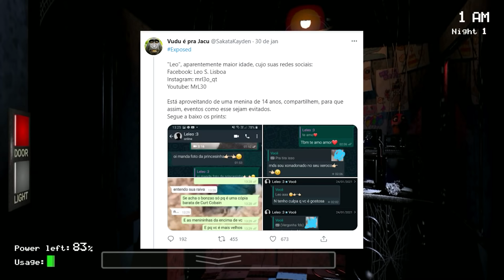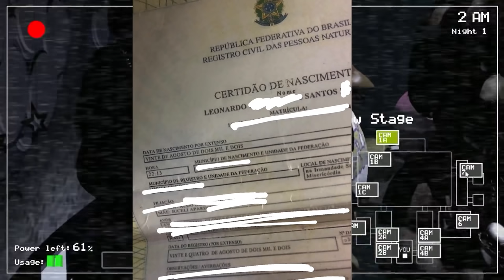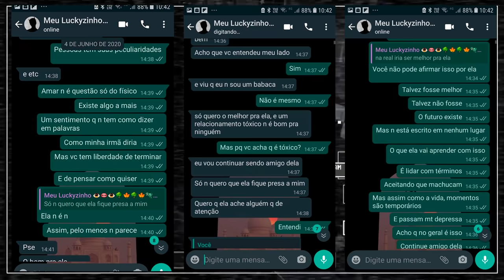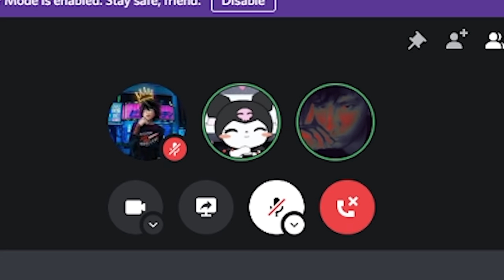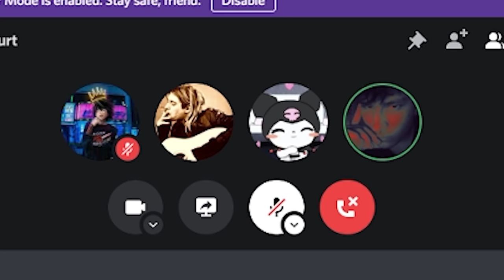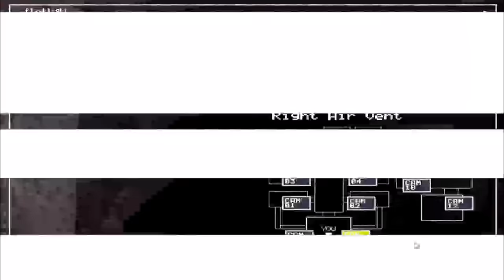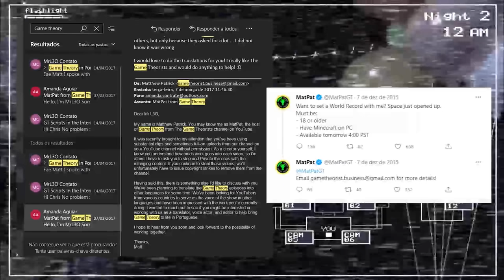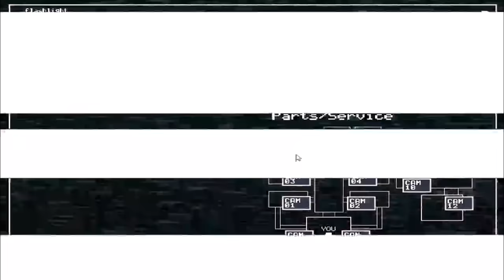Toda a situação do MrL30...